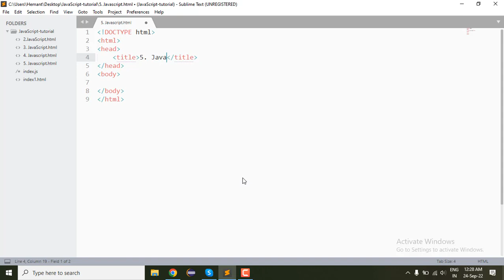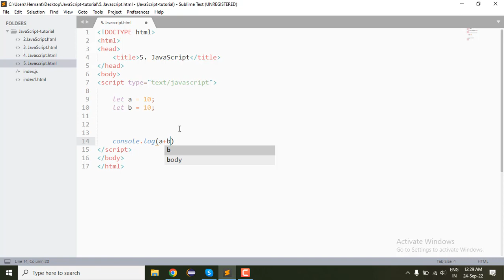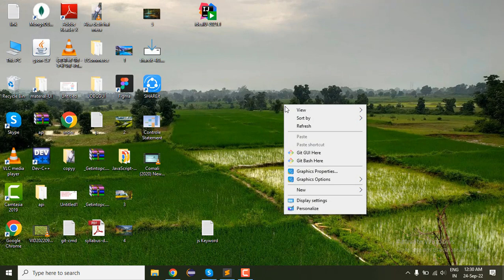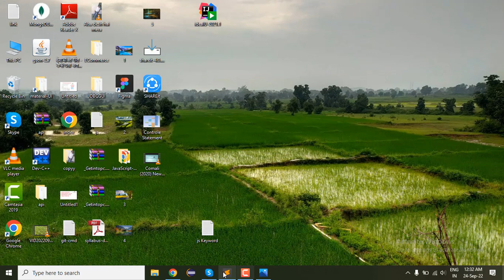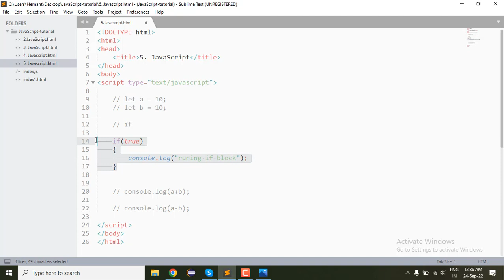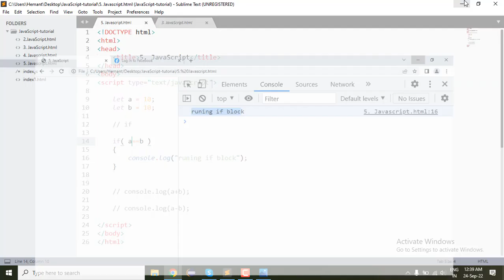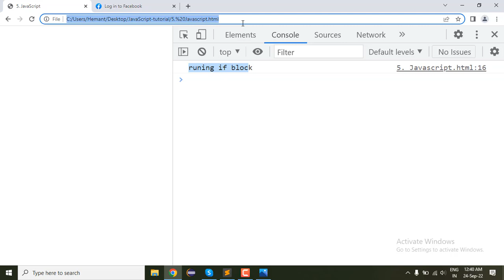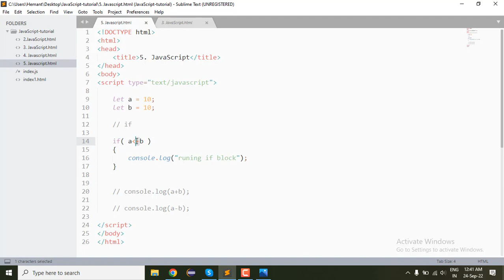6. if else | Control Statement | JavaScript Tutorial | Semant Sir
6. if else | Control Statement | JavaScript Tutorial | Semant Sir | javascript javascripttutorial semantsir @MultistarSemant.mishra

Logical operator JavaScript  |  if else  Control Statement  Semant Sir
if else condition statement
timeStamp
00:00 create new file
02:23 Control statement Image
05:10  if Control statement syntax
10:14 implement if control statement

Operators in JavaScript | Web Development Tutorials
JavaScript Operator | Control Statement  | Multistar Semant.Mishra

Controls statement if else  JavaScript | MultiStar Semant.Mishra